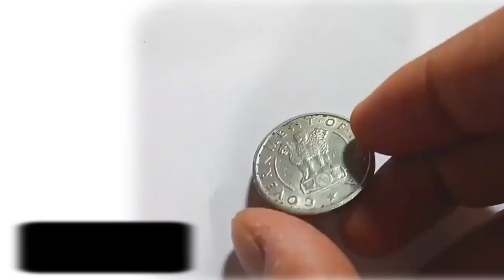Rare Rs. 1 Rupee coin 1950 || ONE rupee coin || ek ka sikka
दोस्तो इस video में, मैं आपको is one rupee coin के बारे में पूरी जानकारी दूँगा,
ek ka sikka
ONE rupee
purana sikka
old india coin
1950 coin
Rare coin
1 Rupee coin
old coin
value price
 1 Rupee coin 1950
Rs. 1 Rupee coin
Rare coin
1 Rupee coin
old coin 1950
ek ka sikka Copyright Disclaimer Under Section 107 of the Copyright Act 1976, allowance is made for "fair use" for purposes such as criticism, comment, news reporting, teaching, scholarship, and research.